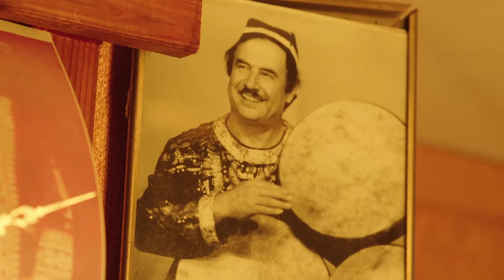Alaev family - LARZON LARZON (Official Video) // משפחת אלייב - לרזון לרזון (הקליפ הרשמי)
אלבום חדש ! קליפ חדש! הופעה חדשה !

אנחנו מאוד מתרגשים לפרסם את הקליפ הראשון מתוך האלבום החדש שלנו.
מחכים לכם במופע טרום השקה במועדון האזור ת"א 10.10.23
כרטיסים בביו

LARZON LARZON

מילים ולחן: עממי

עיבוד והפקה מוזיקלית – אלדד ציטרין וניר מימון

אריאל אלייב – אקורדיון ושירה

אמיר אלייב - קאנון, שירה וכלי הקשה

אללו אלייב - שירה ודוירה

אביבה אלייב – כינור וקולות

אמין אלייב – דוירה וקולות

אלן אלייב - דוירה וקולות

צביקה אלייב – קולות וכלי נשיפה

גיא בן עמי – סט טופים

אלדד ציטרין – פסנתר, סקסופון ותכנותים

ניר מימון – בס ותכנותים

מיקס ומאסטרינג – יוסי שקד

הוקלט באולפני ציטרין סטודיו והאולפן של ניר מימון

הופק בסיוע הקרן ליוצרים עצמאיים של משרד התרבות.

תרגום לעברית ואנגלית: ויקטור בוחמן

Director: Lea Elisha
Cinematographer: George Itzhak
Camera Assistants: Liebe Weinstein, Victor Palatnik Krutman

larzon larzon nazalay

endi faqat burga bauly

tuba devona kunem

shabu ruz parvona kunem

dilam intizor kunum

hiot qadga qaror kunum

ey labior busa doray

labior busa doray

dilimo beqaroray *2

mamba bio busa doray

ba jon maro busa doray

ey bargi chinor yori yalo ye

ey labior yori yalo ye

imshab dile mo hune

imshab dile vairune

 yoram ki safar rafte

zindage yu zindune

c part -

ey murcha mion - jahala

ey pista dahon - jahala

ey sarvi ravon - jahala

ey oromi jon - jahala

ey duhtari zeboye

qadu qomatash larzune

chamoni tu siohe

dil ba tu intizore

gujo rafti gujo ye

dile man kard azobe

az tu shudam judoye

dilbare be qarore

 Don't, don't, don't tremble,

Be together at our side.

Let's be like mad men,

Like butterflies day and night.

Oh my heart, wait all the time.

Till my heart becomes quiet.

Beloved girl's lips are kissed,

And my heart has been unquiet.

If my eye sees that kiss,

So my heart can't enjoy.

Leaf of platane gives me joy,

Kiss of the beloved is joy!

Oh, my love is broken today!

My beloved has gone away!

My heart broken as well tonight,

My life has become like a jail!

Oh. an  ant, you're so small,

As a pistachio in the mouth,

Oh cypress, you're tall,

You're tall as well, my girl!

Cypress is peace of the mind,

And I tremble of your height!

Oh, your eyes are so black,

My heart's waiting for you back.

 Where have you gone again?

To my heart you caused pain!

Since you went, my love, aside,

My heart has become unquiet!

אַל תִתְנַעֲנֵעַ, הוֹי חָבֵר,

יַחַד אִיתָנוּ תִישָאֵר,

שֶנִהְיֶה כַנַעֲרִים,

יוֹם וְלַיְלָה פַּרְפַּרִים!

לִיבִּי, תְחַכֶּה, תַמְתִין,

עַד שֶיִהְיוּ חַיַי שְקֵטִים!

נוֹשְקִים לַאֲהוּבָתי –

רִגְשוֹתַיי אֵינָם שְקֵטִים.

עֵינַיי רוֹאוֹת אֶת נְשִיקוֹתֶיהָּ,

אָז לִיבִּי אֵינוֹ שָקֵט!

עֲלֵה דוֹלֶב מֵבִיא שִׂמְחָה

שְׂפָתַיי הָאֲהוּבָה– שִׂמְחָה!

הוֹי, לִיבִּי הַיוֹם נִשְבָּר,

גַם הָעֶרֶב גַם מָחָר!